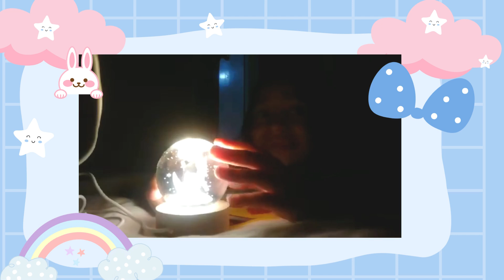1: "Skye's Vlogger Era Begins!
✨ Check out her new crystal lamp! 💎 NewVlogger CrystalLamp FunTimes"